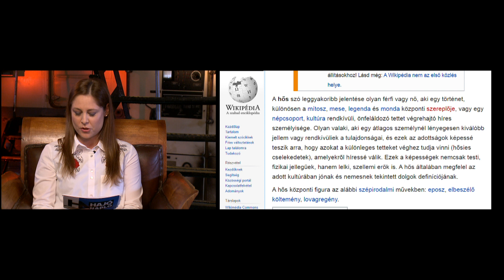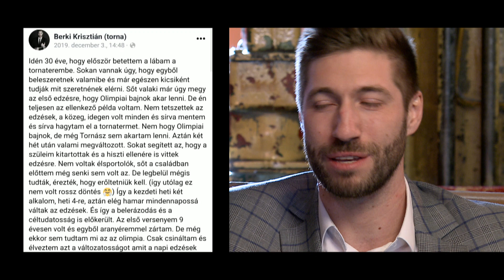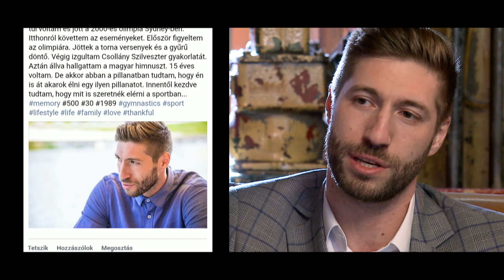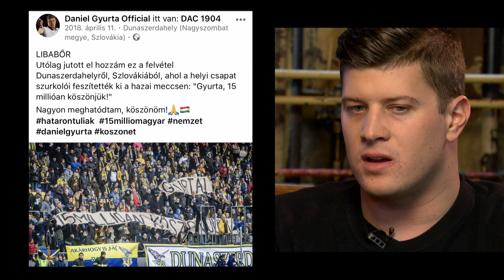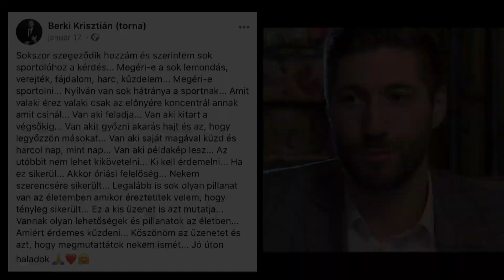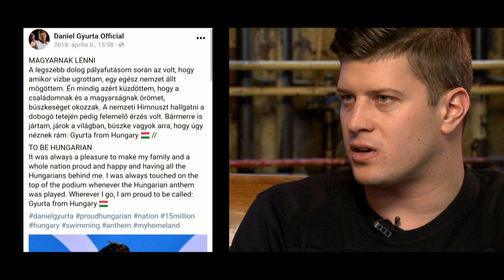"Mi sportolók hazafiak és harcosok vagyunk" // Beszélgetés Berki Krisztiánnal és Gyurta Dániellel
Bajnokok és hősök. Napjaink modern kori gladiátorai. Nem csak egy országot, egy nemzetet képviselnek. Ők a mi hőseink? Gyurta Dániel és Berki Krisztián olimpiai bajnokokkal beszélgettünk nemzeti összetartozásról, a sport erejéről, példaképekről és a saját felelősségükről.